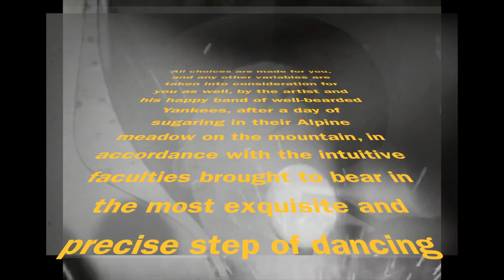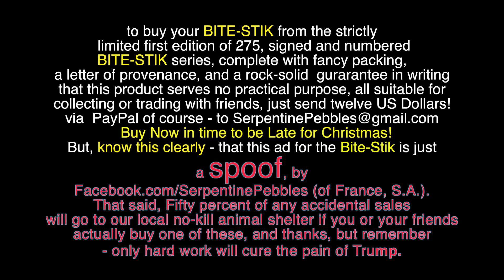the Bite-Stik! 19dec16 packed by Edward Huse for SerpentinePebbles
a mock ad for sarcastic effect only - un cortometraje sarcastico - footage is mostly the balance is my own creative property including the music, the story line, the copy, the voice-over, and the choreography, all Copyright 2016 by Edward Huse